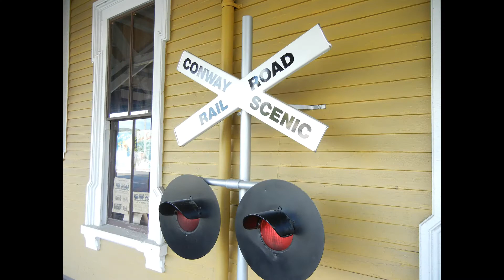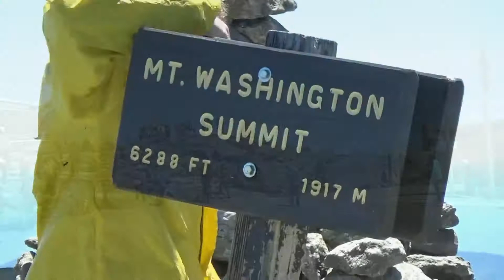D'Ottavio visits Mt. Washington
Mt. Washington, NH Auto Road to the summit on a perfect day in June, 2018. Visibility was 100 miles at the summit. We stayed in North Conway, NH before driving to Mt. Washington.